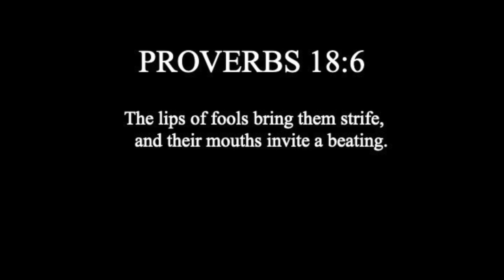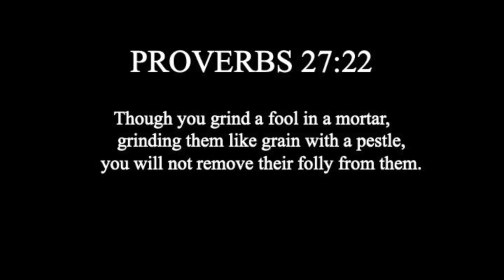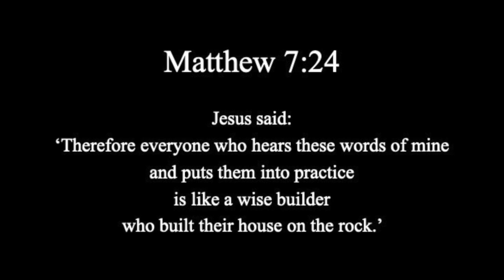Proverbs 17:12 - Flee the Fool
PROVERBS 17:12
Better to meet a bear robbed of her cubs
    than a fool bent on folly